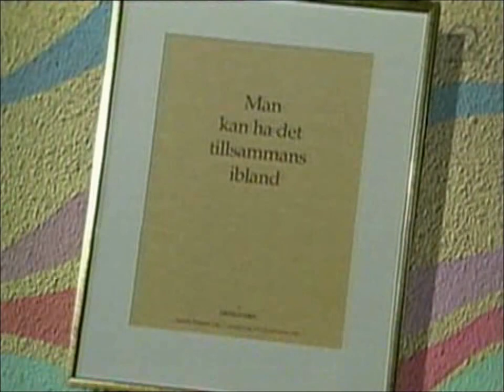Lekande lätt 1995-09-20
Ord och fantasi - barn förklarar, vuxna svarar. Lättsam frågelek med Marie Göranzon, Ammis Eriksson, Ulf Larsson, Klas Fahlén och en studiopublik. Programledare: Kjell Lönnå.
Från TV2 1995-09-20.